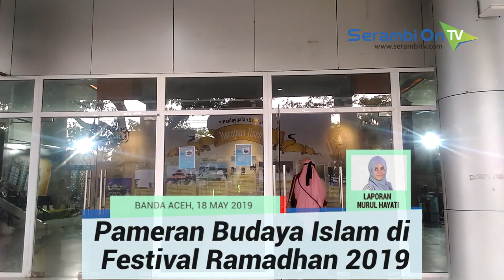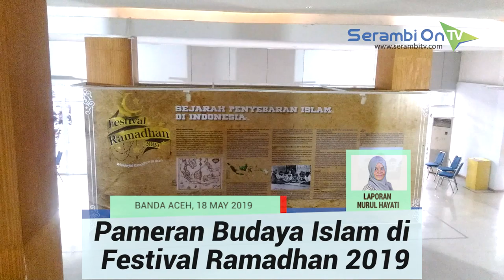Bingung Mau Ngabuburit kemana? Yuk ke Pameran Budaya Islam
SERAMBITV.COM, BANDA ACEH - Mengisi waktu ngabuburit dengan mengunjungi pameran bisa menjadi salah satu pilihan. Di Festival Ramadhan 2019, anda bisa mengunjungi 'Pameran Budaya Islam'.

Bertempat di Taman Budaya, Banda Aceh, selama dua pekan (7-21 Mei 2019), anda dapat menyaksikan jejak peninggalan Kerajaan Aceh hingga sejarah penyebaran Islam di Indonesia.

Tempat ini buka mulai pukul 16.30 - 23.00 WIB dan tutup sejenak saat shalat magrib dan tarawih.

Di sudut lain, ada deretan hikayat-hikayat Aceh, lengkap dengan etalase yang menyimpan teks di dalamnya. Sementara Al Quran yang ditulis Teungku Hamdan Ruslil dari Aceh Selatan berukuran besar ditengah ruangan, mencuri perhatian pengunjung pameran.